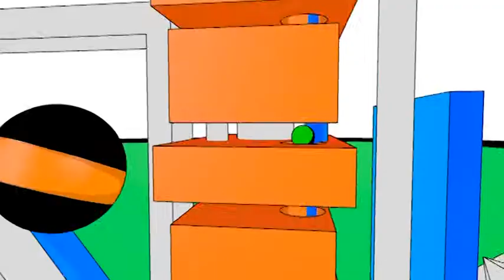Music Box News Daily 06.12.2013